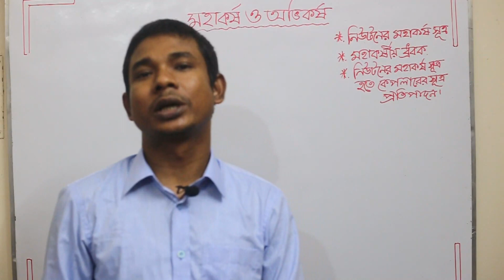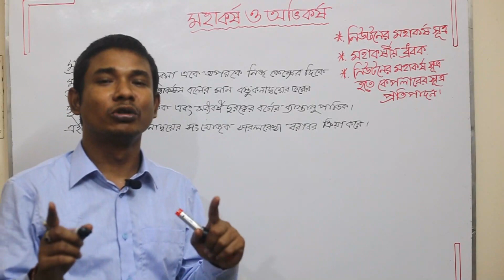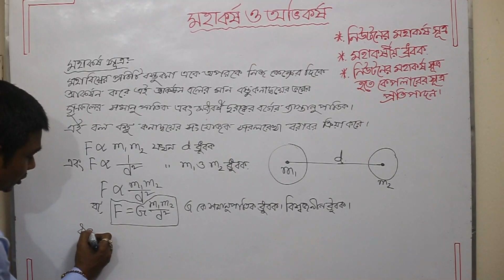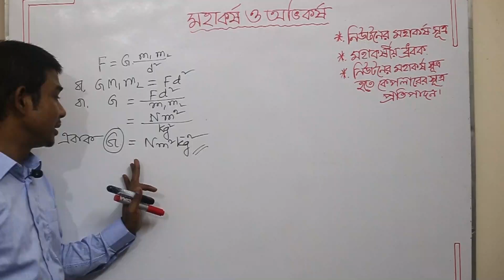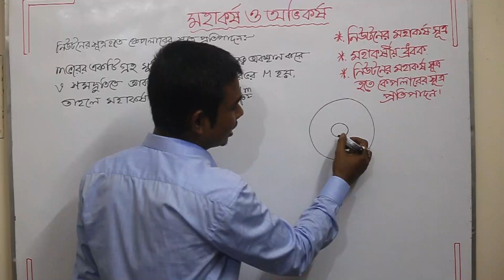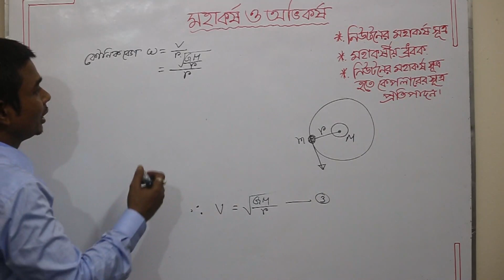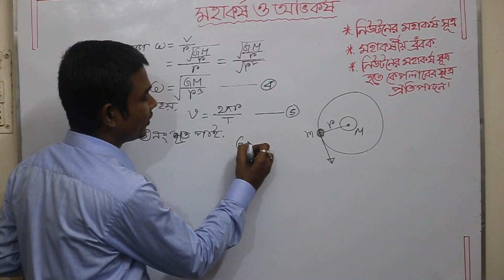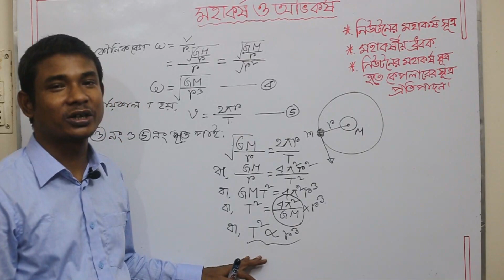Gravity and newton's law of gravitation in bangla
Gravitation is a very important chapter in physical science for competitive exam like s s c and h s c students.
In this video we learn about the basic knowledge about gravitation and Newton's Law of gravitation.
 This chapter is much significant for s s c as well as h s c board exam university admission test.
Different types of questions comes from  this chapter in last few previous chapter.
This is my second video on gravitation and gravity chapter. At first we learn about many more on Kepler's law and after
 completing the chapter then we shall look about m c q  from this chapter.
HABIGANJ ESCHOOL. a new you tube channel where you shall get
 lot of videos on science ( physics, chemistry,math and Ict) and which can help you for bangladesh  ssc and
HSC  board exam.physics students will be very benefited by this bangla tutorial.HABIGANJ ESCHOOL  always try to
present a easy method to understand in a sort time. we discuss about Newton’s law of Gravitation Law,
which is very important in gravitation. Its very helpful for HSC and SSC students.

SSC and HSC science students are requested to like and then comment your problem. We will give you solution in comment box.